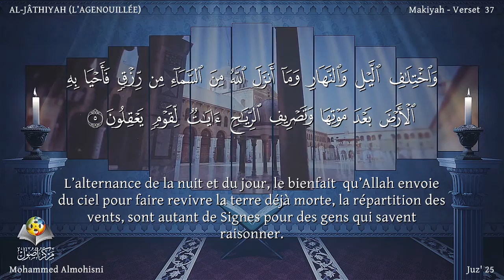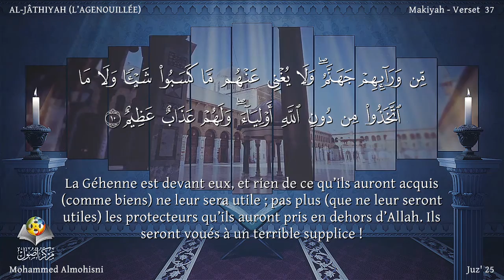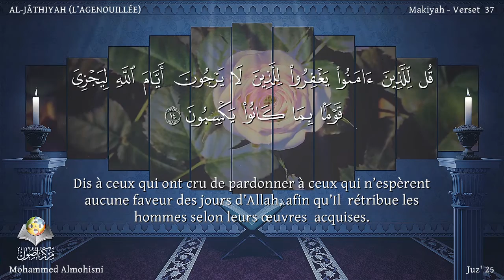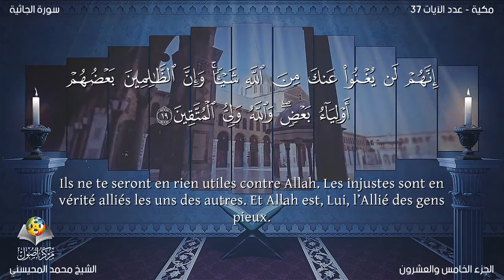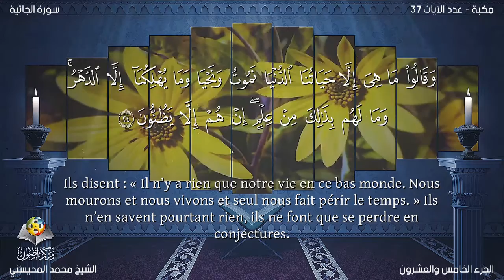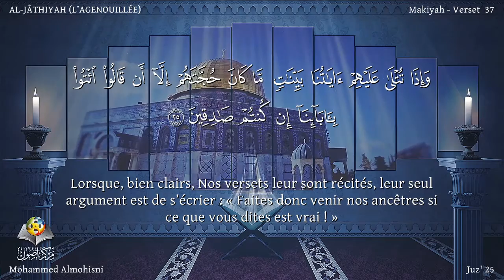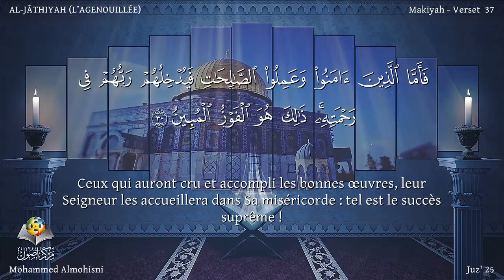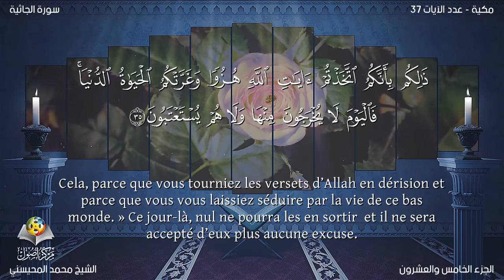Coran:45. Sourate Al-Jâthiyah / Version lue / Mohammed Almohisni : Arabe et traduction en français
Nom
Il est extrait de la phrase "wa tarâ kulla ummatin jâthiyah" du verset 28.

La période de révélation de cette sourate n’a pas non plus été mentionnée dans aucune tradition authentique, mais son thème porte à croire qu’elle a été révélée
après la sourate Ad-Dukhân (sourate 44 : La Fumée). La proximité entre les contenus de ces deux sourates les rapproche au point d’en faire des sourates jumelles.

Thèmes et Sujets Abordés
Elle répond aux doutes et objections des mécréants de la Mecque à propos du Tawhîd (monothéisme) et de l’Au-Delà et elle les met en garde contre leur attitude envers le message du Coran.

Le texte commence avec les arguments en faveur du Tawhîd. Il y est fait référence aux Signes infinis qui sont fournis dans le monde, en partant du propre corps de l’être humain jusqu’à la terre et aux cieux, et il est souligné que partout autour de lui, l’homme trouve des éléments qui témoignent du Tawhîd qu’il refuse de reconnaître. Si l’homme regarde avec attention la variété d’animaux, le jour et la nuit, la pluie et son effet sur la végétation, les vents ainsi que sa propre création et les considèrent avec intelligence et sans préjugés, il trouvera ces signes suffisamment convaincants de la vérité que cet univers n’est pas sans Dieu ni sous le contrôle de plusieurs dieux, mais qu’il a été créé par Un Dieu et Lui Seul est le Gouverneur et le Législateur. Cependant, le cas d’une personne qui est déterminée à ne pas reconnaître et qui veut rester dans les doutes et les suspicions est différent. Elle ne peut être bénie par la Foi et la conviction de quoi que ce soit dans le monde.

Plus loin, au début de la deuxième section, la sourate réitère que les choses que l’homme exploite dans le monde, ainsi que les forces et moyens infinis qui servent ses intérêts dans l’univers ne sont ni accidentels ni la providence de dieux et déesses, mais c’est Un Seul Dieu qui les lui a fournis et assujettis de Lui-même. Si seulement une personne utilise son esprit correctement et justement, sa propre intelligence proclamera que Dieu seul est le réel Bienfaiteur de l’homme et Lui seul mérite que l’homme Lui obéisse.

Ensuite, les mécréants de la Mecque sont réprimandés et blâmés pour leur entêtement, leur arrogance, leur moquerie, leur persistance dans leur incrédulité avec lesquels ils résistent à l’invitation du Coran. Ils ont été prévenu que le Coran apportait la même bénédiction que celle accordée aux enfants d’Israël, grâce à laquelle ils se sont distingués au dessus de tous les peuples du monde. Mais, ils n’ont pas réussi à reconnaître la vraie valeur de sa bénédiction. Ils se sont disputé la religion et l’ont perdu. Malgré cela, cette même bénédiction leur est maintenant envoyée. C’est un code de conduite qui montre clairement à l’homme la grande route de la Religion. Le peuple qui la repousse par sa propre folie, ne fait que préparer sa propre perte et seul un peuple qui adopte une attitude obéissante envers Dieu et mène une vie de piété et de droiture pourra recevoir le secours et la clémence de Dieu.

Dans ce contexte, les disciples du Saint Prophète sont ordonnés de s’abstenir et pardonner le comportement absurde et fou qu’ils subissent de la part de ceux
qui ne craignent pas Dieu, car si ils se montrent patients, Dieu Lui-Même s’occupera de leurs opposants et Il les récompensera pour leur fermeté d’âme.